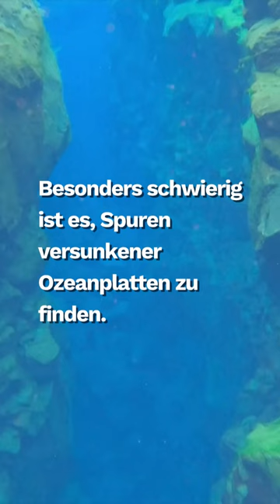Versunkene Ozeanplatte entdeckt